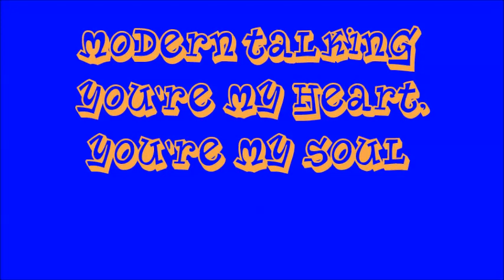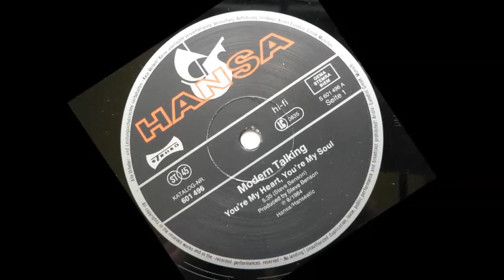Modern Talking -- You're My Heart, You're My Soul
Deep in my heart, there's a fire, a burnin' heart
Deep in my heart, there's desire for a start
I'm dying in emotion
It's my world in fantasy
I'm livin' in my, livin' in my dreams
You're my heart, you're my soul
I keep it shining everywhere I go
I'll be holding you forever
Stay with you together
Yeah, a feelin' that our love will grow
That is the only thing I really know
Let's close the door and believe my burnin' heart
Feeling all right come on, open up your heart
I'll keep the candles burning
Let your body melt in mine